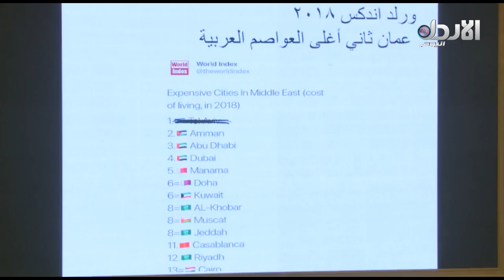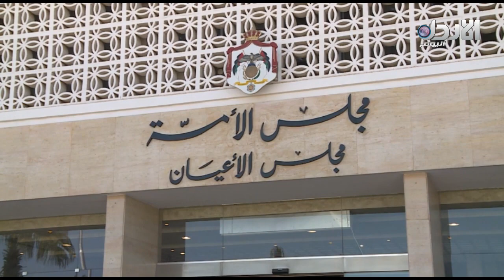ملفات الفقر والبطالة والفساد تهيمن على جلسة النواب